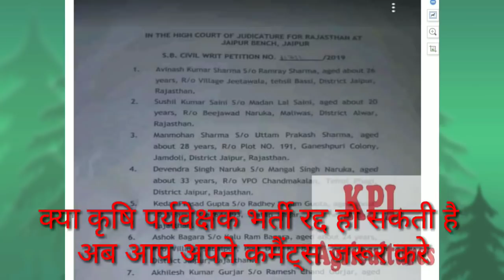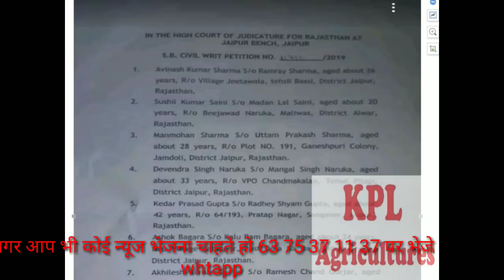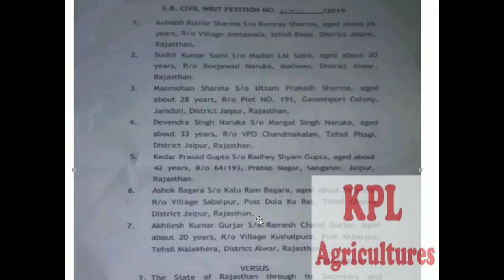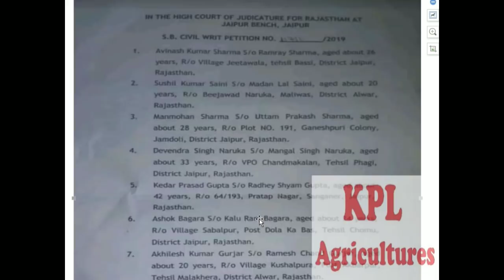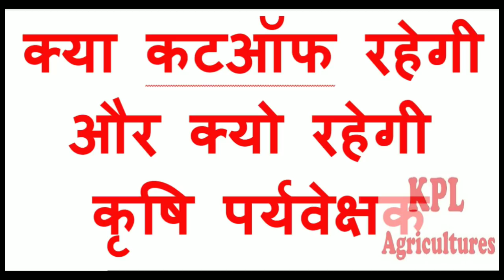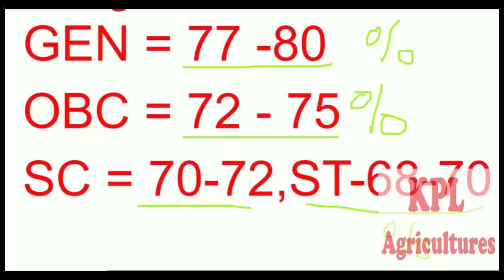agriculture supervisor 2018 cut off और क्या रिट है ये रिट मामला